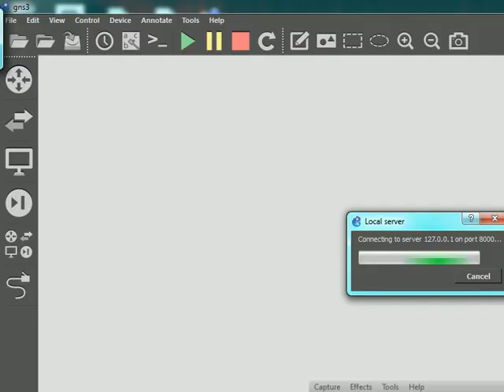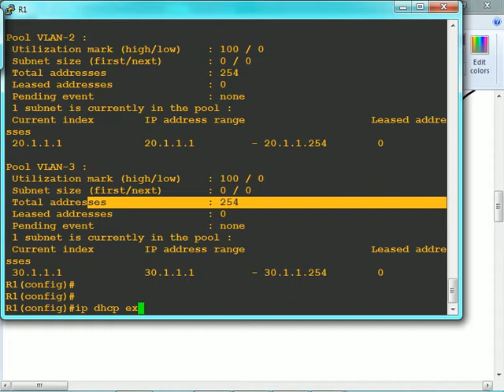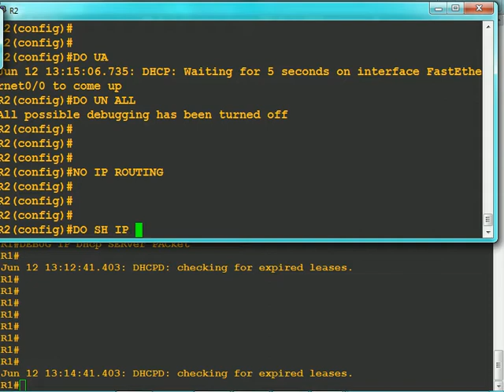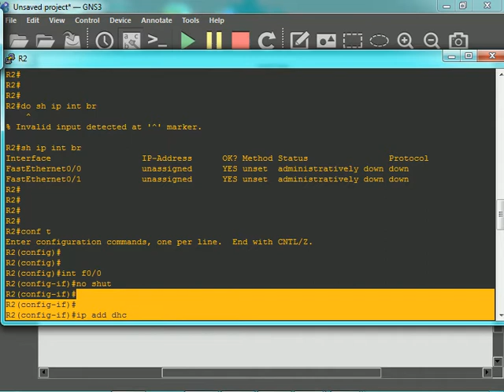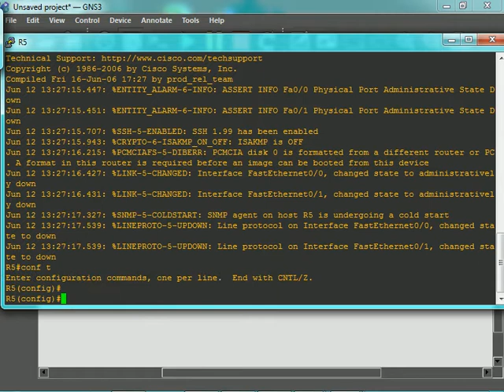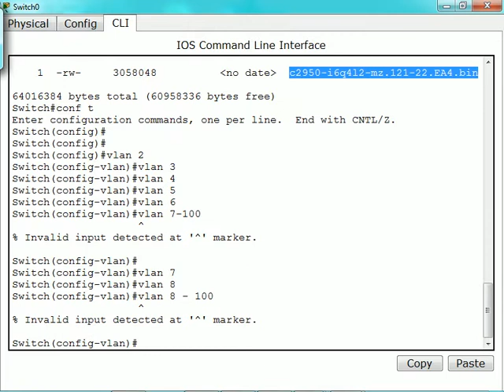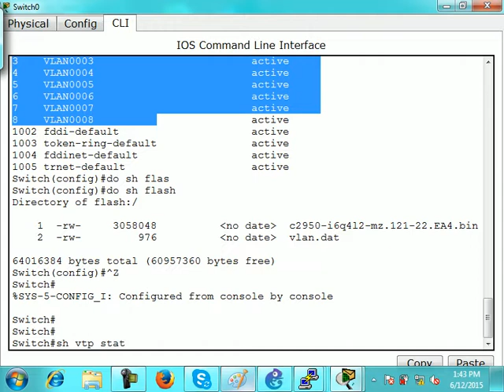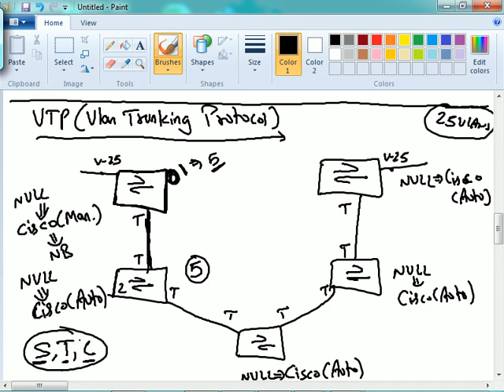dhcp + vtp basics